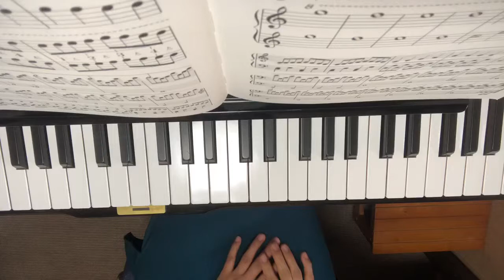バイエル下巻44番